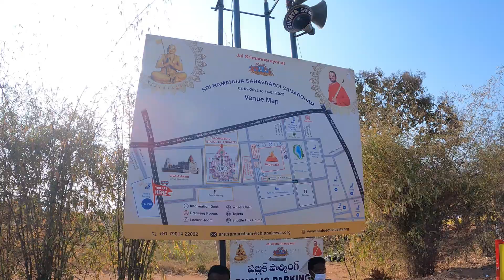Statue of Equality, Hyderabad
Made a visit to the newly inaugurated Statue of Equality. The president, Sri Ram Nath Kovind was also there for his visit to the place! Had a good time!